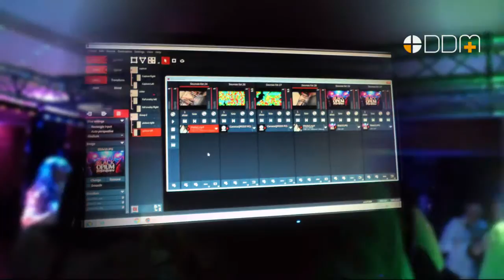Interactive Projected Dance Floor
Interactive projection used to create a video dance floor for major retail brand. Different images and videos were projected, that interacted with the movement of dancers. owing to the venue's low ceiling, two edge blended Panasonic projectors were used.